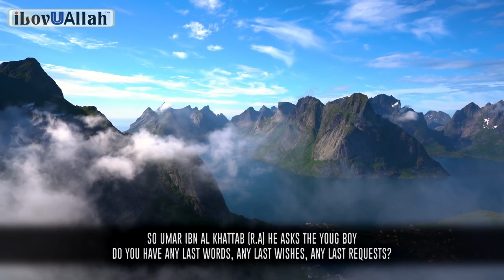This Boy Killed Our Father | Amazing Story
Killed Our Fathe